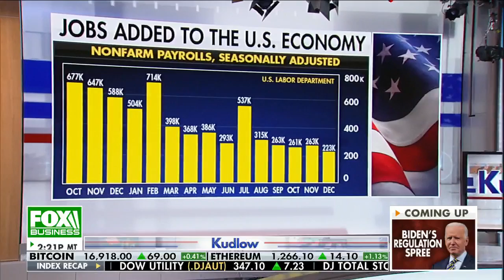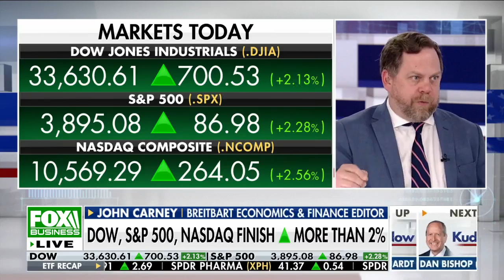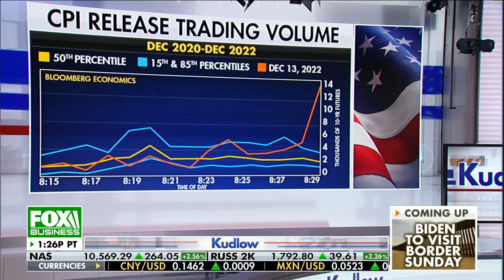We need to plug that leak: John Carney on CPI scandal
Breitbart economics and finance editor John Carney breaks down the December jobs report on decreasing wage growth and a CPI scandal on 'Kudlow.'